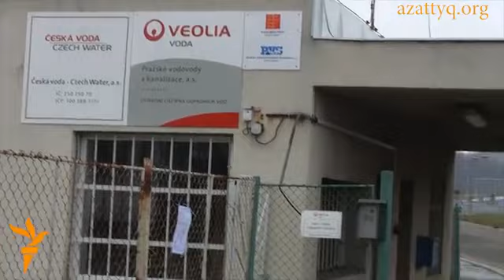Почему чехи пьют воду из-под крана?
Корреспондент Азаттыка Асылхан Мамашулы побывал на предприятии, снабжающем Прагу питьевой водой и в компании «Сeska voda», которая занимается очисткой канализационных стоков